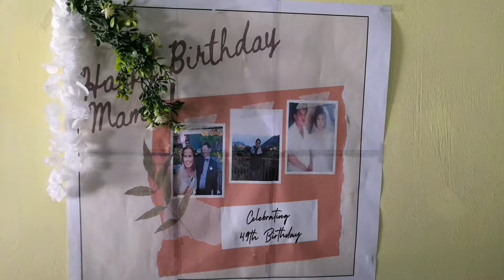Birthday ni Mama 😁